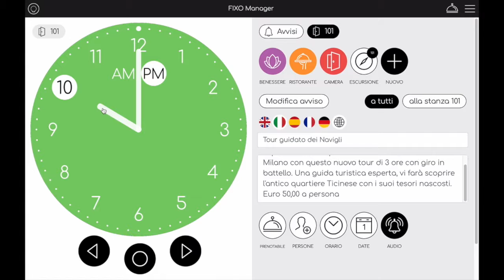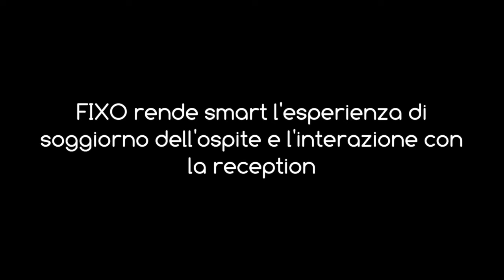FIXO Suite. La ricettività diventa Smart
FIXO Suite è il sistema di room assistance che rende smart l'esperienza di soggiorno dell'ospite e l'interazione con la reception. Grazie alla app di amministrazione FIXO Manager, l'host invia messaggi diretti a tutte le stanze e gestisci le richieste degli ospiti.